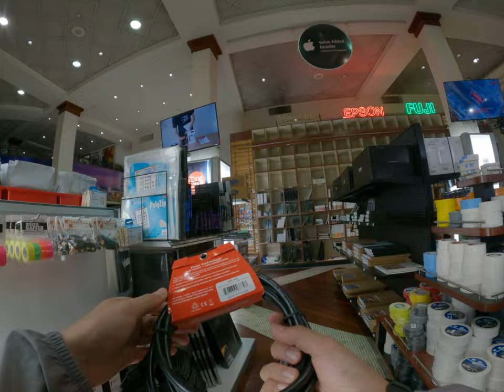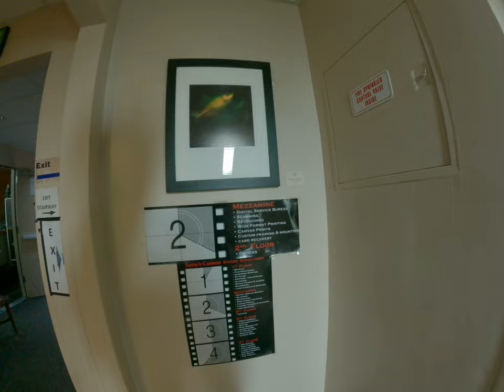Taiwan Made Tripods and Specialty Camera Accessories at Sammy's Camera Store